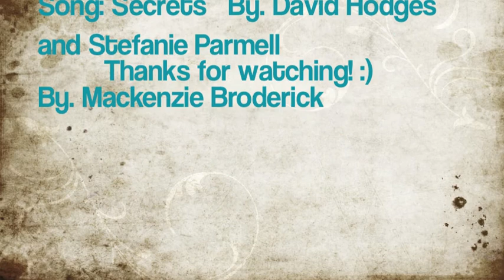Child Abuse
Child abuse video